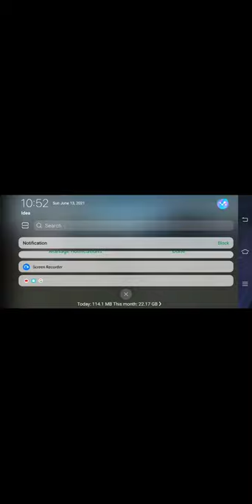today I purchase hacker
welcome to gs gamer
channel